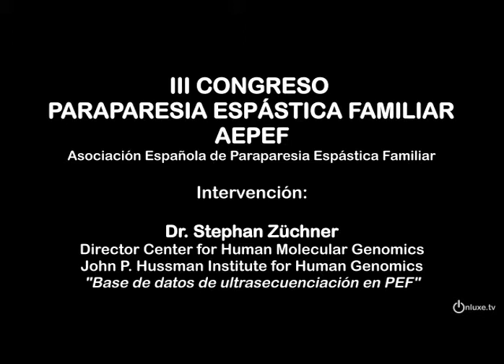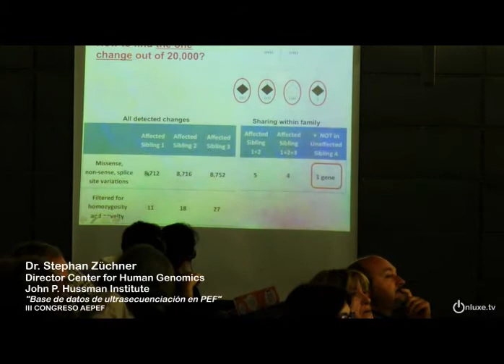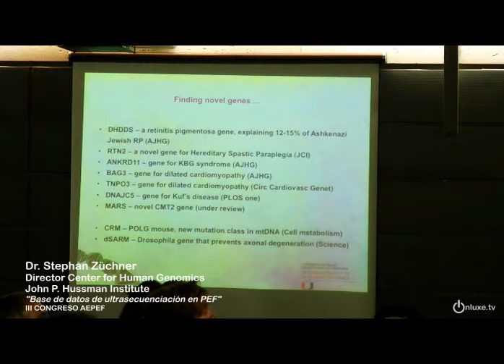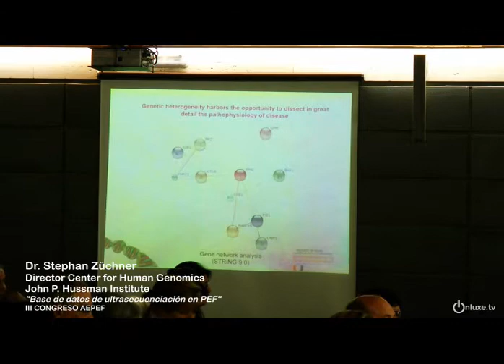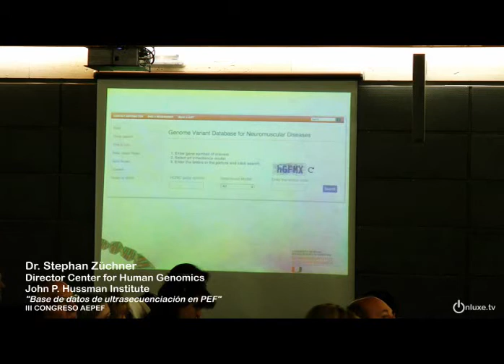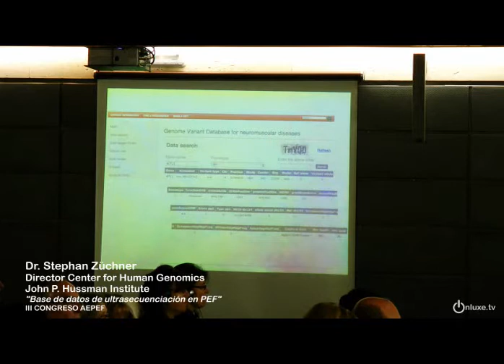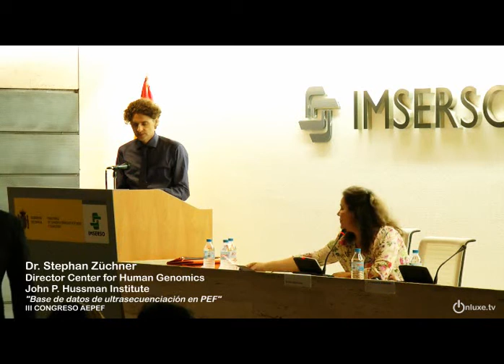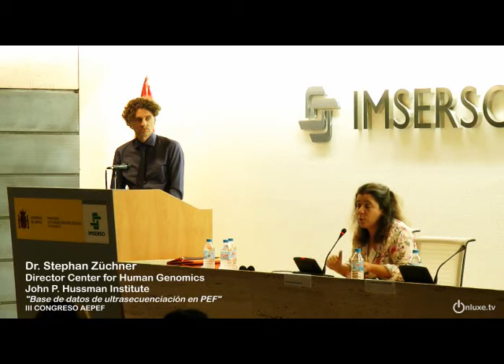III CONGRESO AEPEF Stephan Züchner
Dr. Stephan Züchner.
Director Center for Human Molecular Genomics. John P. Hussman Institute for Human Genomics.
"Base de datos de ultrasecuenciación en PEF"